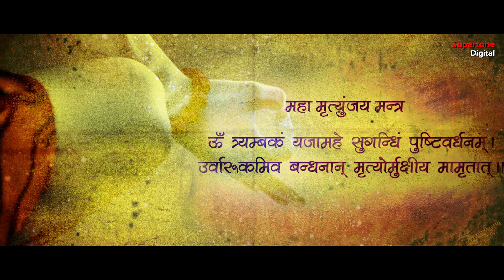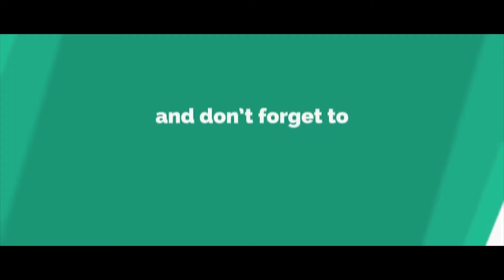महामृत्युंजय मंत्र - ॐ त्र्यम्बकं यजामहे सुगन्धिं पुष्टिवर्धनम् OM TRYAMBAKAM YAJAMAHE SHIV MANTRA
महामृत्युंजय मंत्र - ॐ त्र्यम्बकं यजामहे सुगन्धिं पुष्टिवर्धनम्  OM TRYAMBAKAM YAJAMAHE -  SHIV MANTRA || Mahamrityunjaya Mantra 108 Times Chanting || SUPERTONE DIGITAL

SONG CREDIT
Song:  महामृत्युंजय मंत्र (  Mahamrityunjaya Mantra 108 Times )
Category: महामृत्युंजय मंत्र
Produced By: Vicky Narang
Music Label: Supertone Digital

► सुपरटोन डिजिटल चैनल पर अपना भजन व् सांग रिलीज़ करवाने के लिए सम्पर्क करें : # 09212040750 # 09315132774